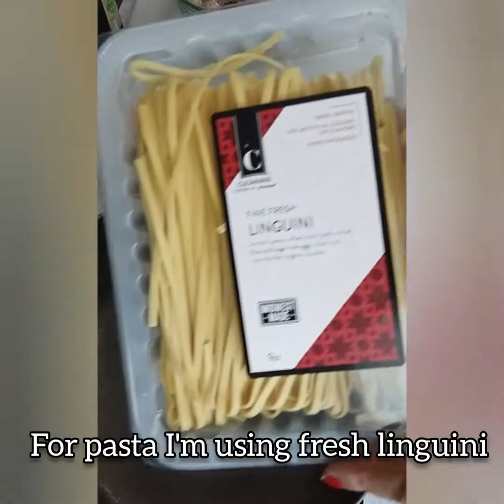Shrimp Scampi and Pesto Pasta!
My stepdad used to make this at the restaurant and bring it home for me.  it's one of me and my mom's favorite, hope he's proud! Let me know your favorite pasta dish in the description ❤️